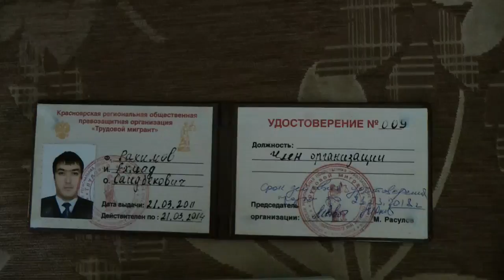задержание пособника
Видео: УФСБ России по Красноярскому краю